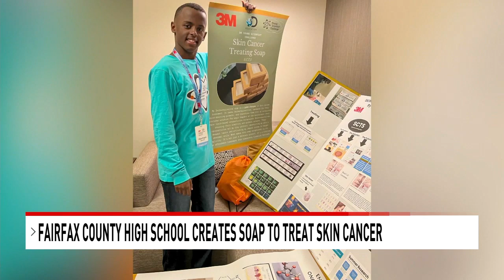Virginia student named America’s Top Young Scientist for creating soap to treat skin cancer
A 14-year-old high school student in Fairfax County, Virginia was named America’s Top Young Scientist after creating a bar of soap that could potentially treat skin cancer and winning the 2023 3M Young Scientist Challenge. (📸: Fairfax County Public Schools)